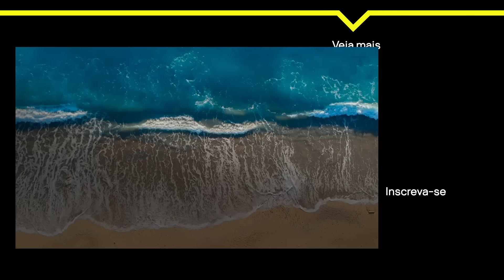DESCOBRIU! Davi descobre que Aline ficou com o Diego | De Férias Com O Ex Salseiro VIP T2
O Clima esquentou na festa. Davi liga os pontos e descobre a mentira  de Aline,  Escarião, Thainá e Brenda. Parece que esse assunto vai render!

DeFériasSalseiroVIP toda quinta, às 21h, na MTV. Assista primeiro no @paramountplusbr ✨